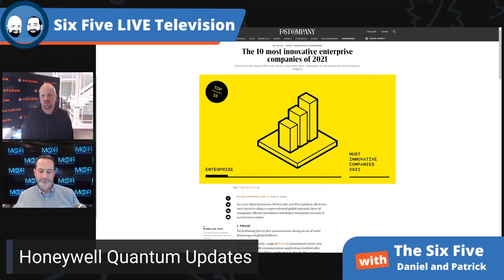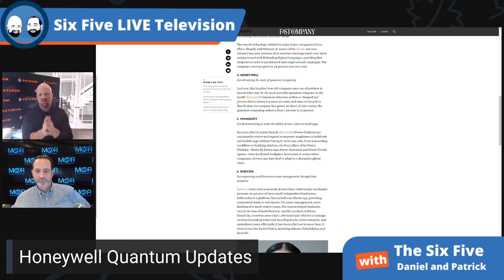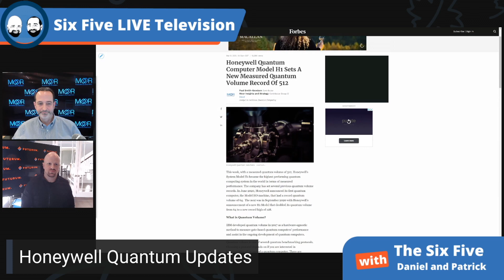Honeywell Innovation Award and Quantum Update - Six Five Podcast - Episode 70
Honeywell Innovation Award and Quantum Update